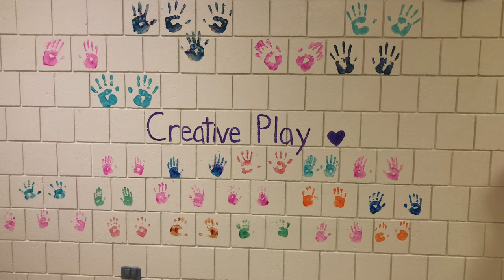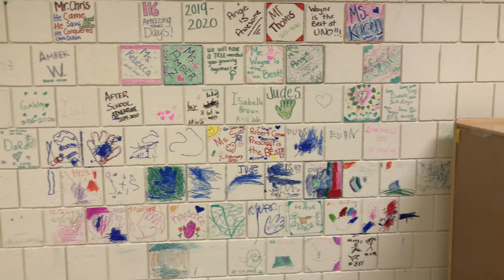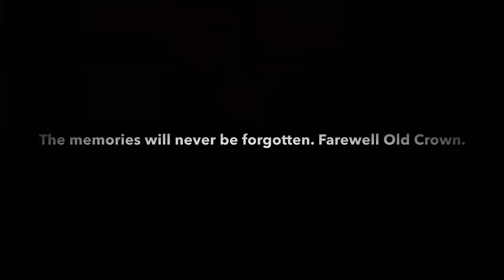Farewell Old Crown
Final walk through of the old Robert Crown Community Center before destruction.